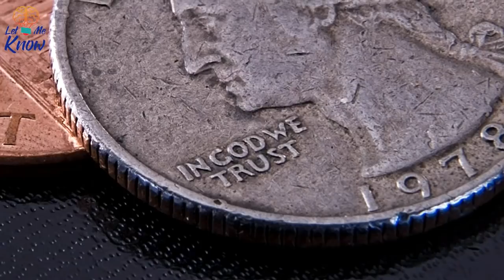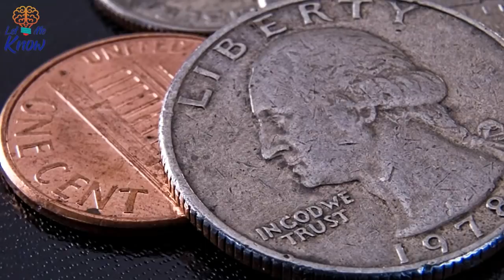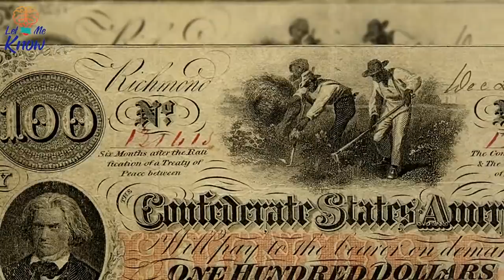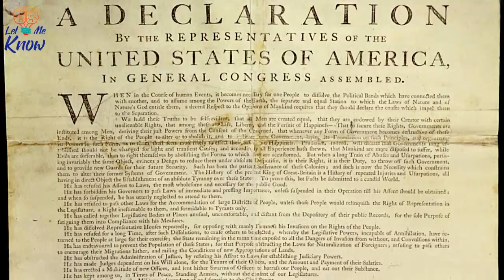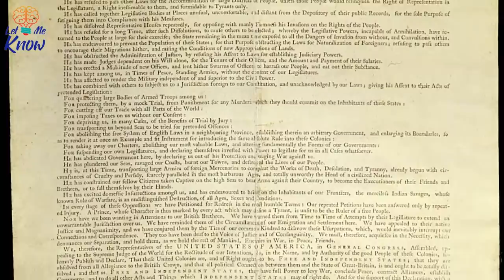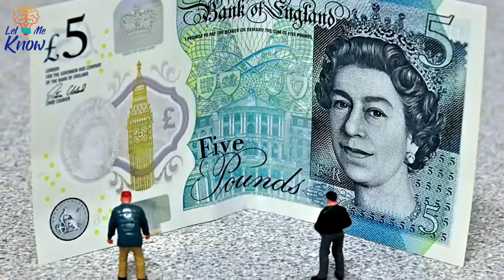This Dollar Bill May Look Ordinary – But It Could Be Worth Thousands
It might look like any other dollar, but the bill in your pocket could be worth thousands. And some lucky owners have been making big money. Despite the rise of card and online payments, the dollar bill is still used for all sorts of purchases all across the U.S. But its value might be far…

►Image credits:
Image: United States Mint, Smithsonian Institution
Image: Bank of England via Pam West British Notes
Image: Images Money
Image: via CoolSerialNumbers
Image: CoolSerialNumbers
Image: The U.S. National Archives